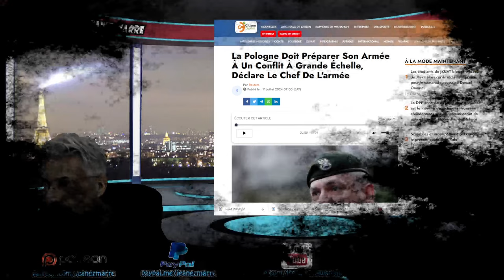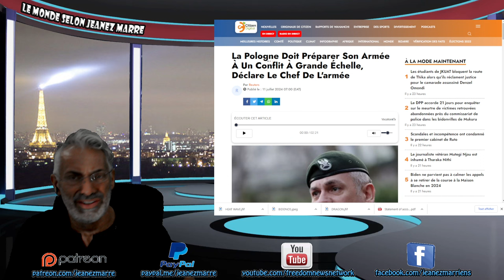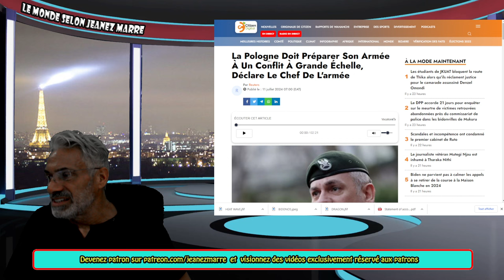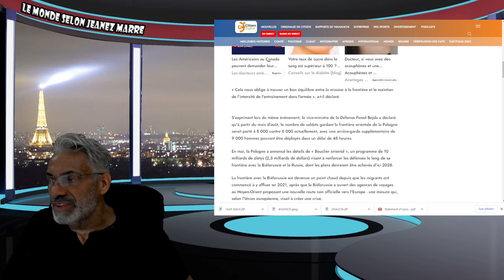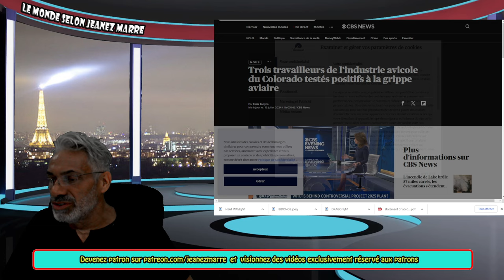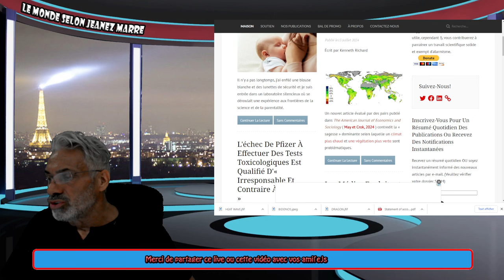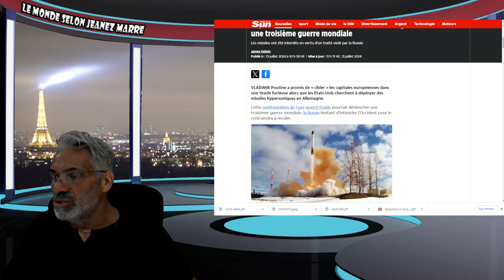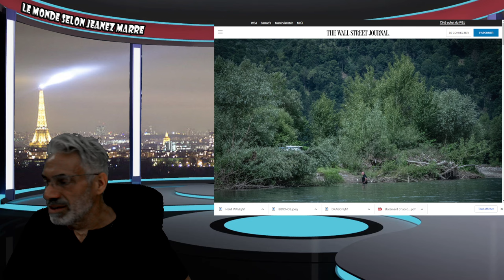ALERTE La Pologne Doit Préparer Son Armée À Un Conflit À Grande Échelle, Déclare Le Chef De L'armée